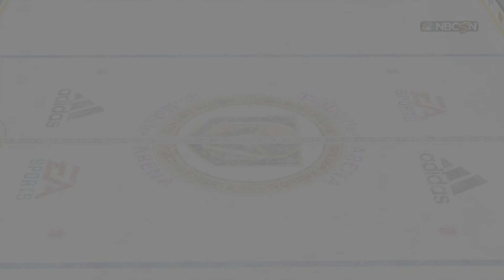AWESOME 1v1 in NHL19 - Vegas Golden Knights vs. Tampa Bay Lightning